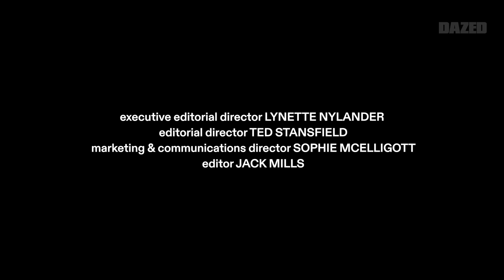Meet Tenzing, The Six Year Old Who Shot A Dazed Cover | Dazed Spring 2022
Inspired by his appearance in Apple TV’s Becoming You documentary series about the formative first 2000 days in a child’s life, fashion director Imruh Asha talks through the creative process of bringing six-year-old budding photographer Tenzing’s perspective of his Nepalese home to the pages of our spring 2022 NewHeritage issue.

To see the world through a child’s gaze is a blessing: an unfettered glimpse into a curious soul running on love, not yet clouded by the pressures and politics of adulthood. Through his playful, colourful, widescreen portraits of his friends and Himalayan community, we are reminded of how it feels to have the freedom to make dreams a reality, and the joy in doing so.

100% of the proceeds from the sale of the Dazed Spring 2022 issue will be donated to The UN Refugee Agency